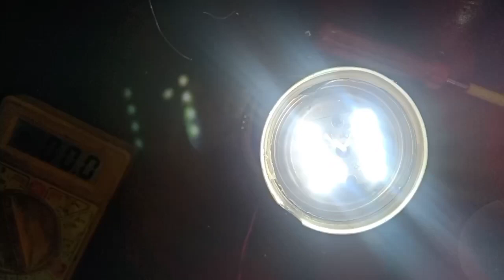smd led short karne pe bhi chalega bulb.how to repairing smd led bulb .led bulb smd repair